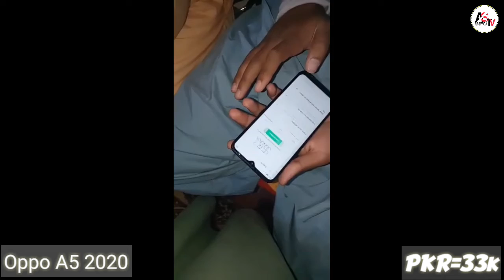Unboxing Oppo A5 2020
The Video is about the unboxing of oppo a5 2020..

Specifications:

Build
OS Android 9.0 Pie
UI ColorOS 6
Colors Dazling white, Mirror Black

Processor
CPU Octa-core (4 x 2.0 GHz Kryo 260 Gold + 4 x 1.8 GHz Kryo 260 Silver)

Display
Technology IPS LCD Capacitive Touchscreen, 16M Colors, Multitouch

Camera
Main Quad Camera: 12 MP, f/1.8, (wide), 1/2.8", PDAF + 8 MP, 13mm, (ultrawide), 1/4" + 2 MP, f/2.4, 1/5" + 2 MP, f/2.4, 1/5", depth sensor, LED Flash
Features Geo-tagging, touch focus, face detection, panorama, HDR, Video (2160p@30fps, 1080p@30fps, gyro-EIS)
Front 8 MP, f/2.0, HDR, Video (1080p@30fps)